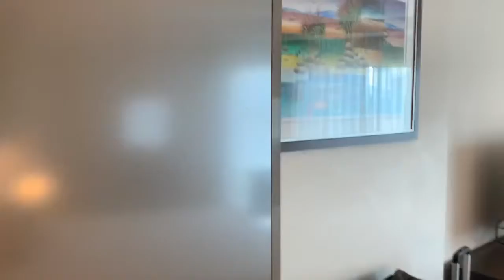Room tour - Brisbane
After a flight that chartered some footy players it was nice to be allocated a gorgeous room all to my self. I adored this room!